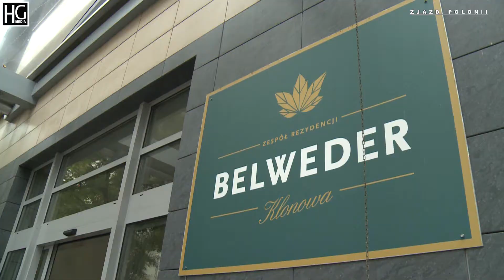Fundacja Polonia Gospodarcza Świata - przygotowania do Forum Gospodarczego 2018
program przygotowali:
Hubert Gorczyca, Małgorzata Jarecka, Bogdan Kulas

produkcja:

Internetowa Telewizja Polonijna Warszawa

Warszawa 2017